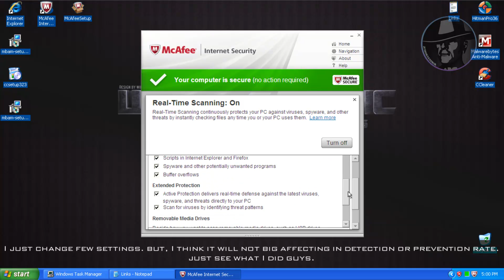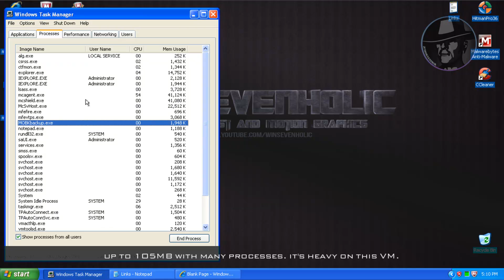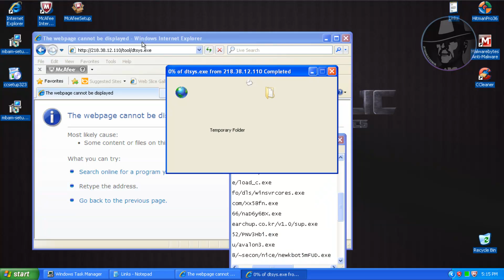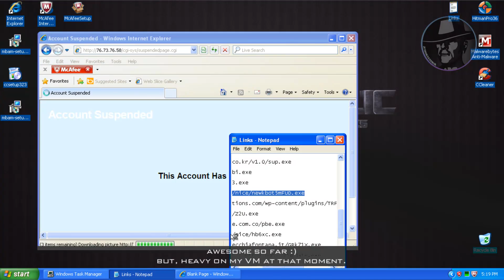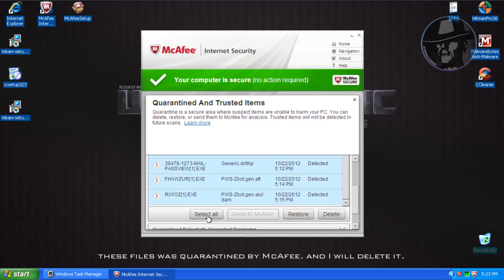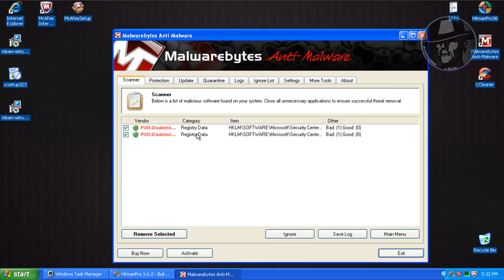McAfee Internet Security 2013 FINAL - Test with more links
This is request test come from my viewers, to testing McAfee Internet Security 2013 FINAL with more links. Check out this video. Watch whole video guys.

The name of the track:
The Experiment